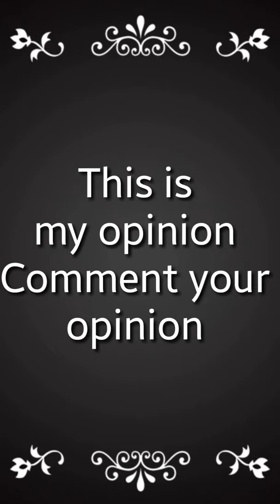Top 5 Pokemon owned by Trip